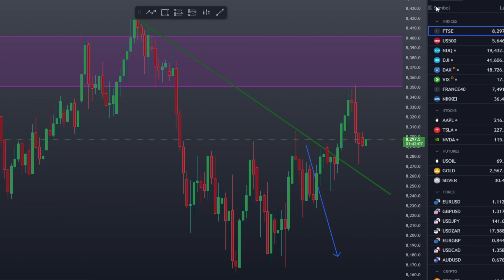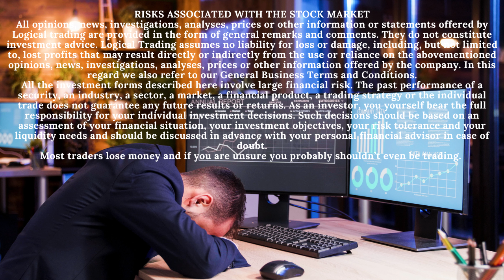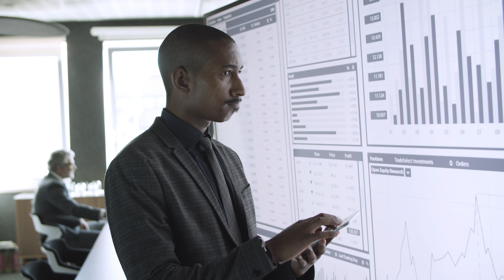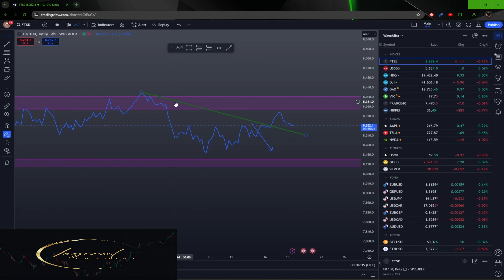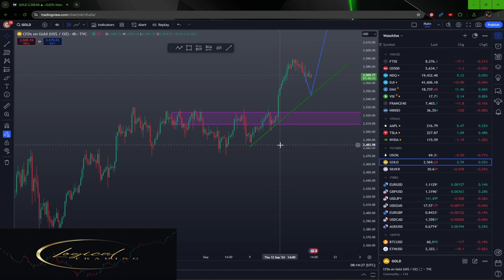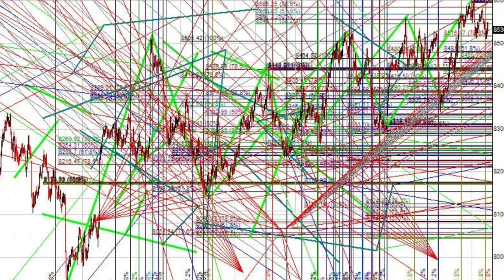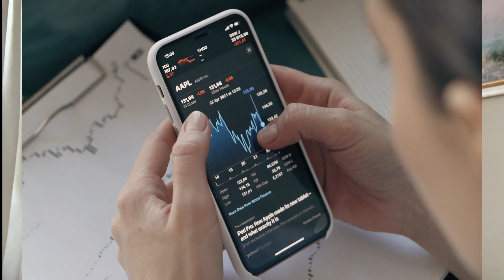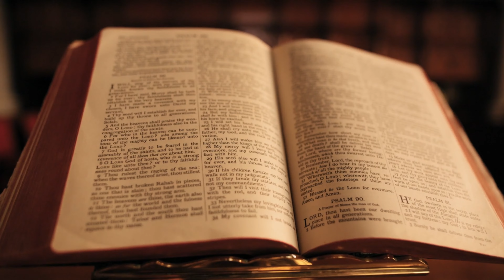The TRADING Setups That Make Me a Living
In this video, I share the trading setups that have enabled me to make a living from trading. Watch as I breakdown the strategies and techniques that have brought me success in the world of trading.

ACCESS THE SECRET BLOG!
Daily Trading Ideas (Look For the FREE Forex Book)

WIN 94% OF YOUR TRADES!

SUGGESTED READING
Best Loser Wins

Come on over and say high.
Join Us at Our Facebook Group
Learn to trade the stock Market

THIS WEEKS AMAZING PRODUCT
Sony Alpha ZV-E10 - APS-C Interchangeable Lens Mirrorless Vlog Camera Kit

Rob Gill  is an Entrepreneur, Day Trader and Property Investor. He is the founder of RobGillT Trading. Rob Gill helps entrepreneurs, Retail Traders and those looking to succeed, through educational videos on YouTube, Facebook and Instagram.

Stock footage provided by Freepik, downloaded from videvo.net, Pexels Pexels.com, Mixkit, Coverr and Videvo